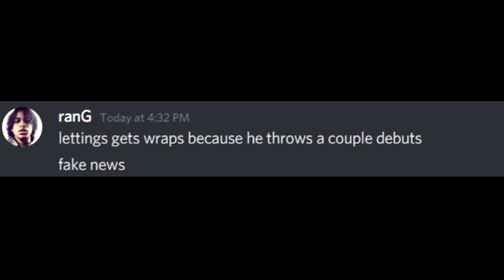clover Boxfights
Seems all that game sense from 2016 didn't help you guys much did it?